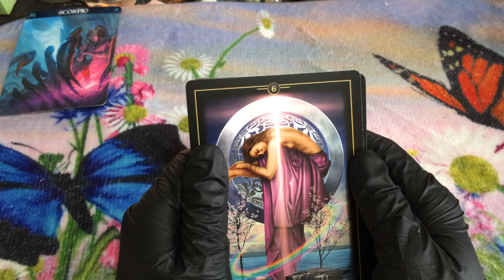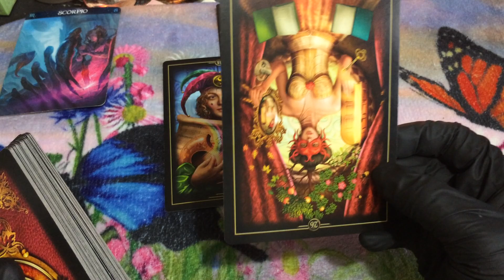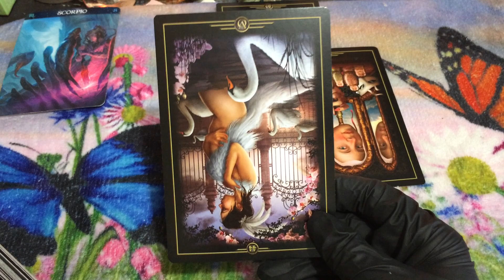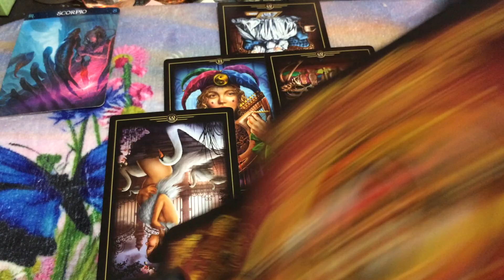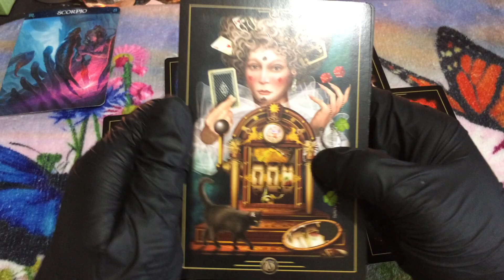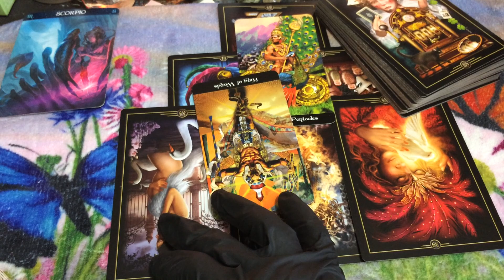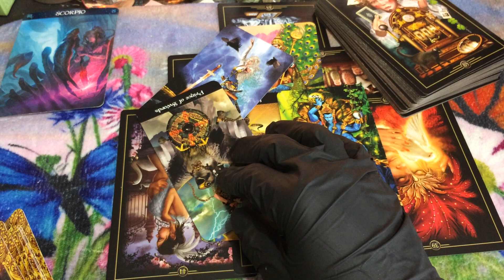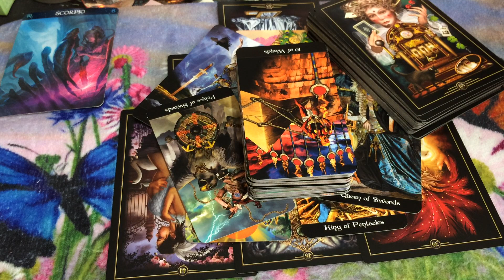🦋 (TIMELESS)) Scorpio, Finally able to be me. 4/23-20 TAROT TAROT